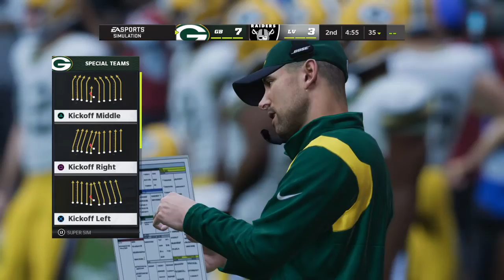Madden NFL 22_20221214..GB vs The Raiders 12/14/22